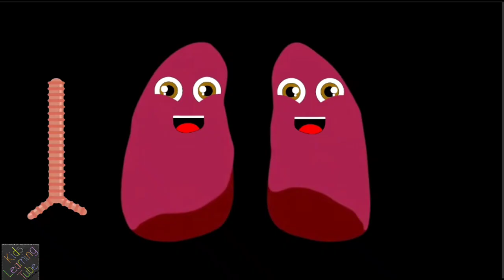The Human Body Works For Kids/Learn about the Human Body for Children/Lung Song For Kids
Learn about your left and right lung with the Lung Anatomy Song .

Lyrics:
We are your lungs
We love to keep your body going
We provide the oxygen
to fuel your cells so they keep flowing
We’re your lungs
Part of the respiratory system
You can find us in your chest
Keeping us healthy is your mission

It starts in your mouth
and in your nasal cavity
When you take in a breath of air
It fills your trachea you see

Your Trachea’s there
to move the air that you breathe
into the Bronchus in your lungs
They look just like little tree's

Small branches called Bronchioles
they guide air through me
Which pulls it to these little sacks
And they’re called Alveoli

The Alveoli’s job
is to take oxygen from the air
and pass it through the walls of Capillary’s
to blood cells in there

They also take
carbon dioxide off of your blood cells
which travels through your
respiratory system
So you can feel well

The Right Lung has an
Upper, Middle, and a lower Lobe
The left lung
only has the upper and the lower
lobe you know